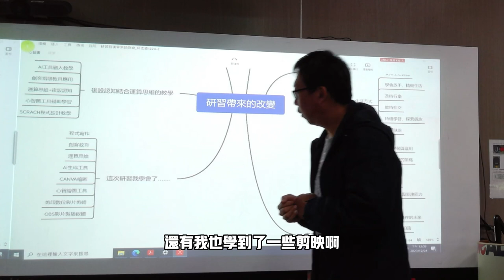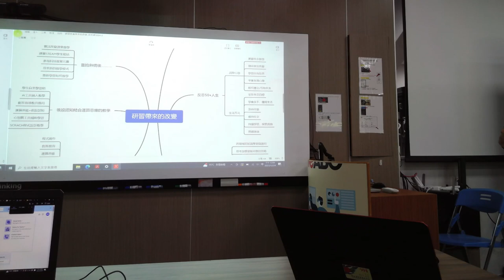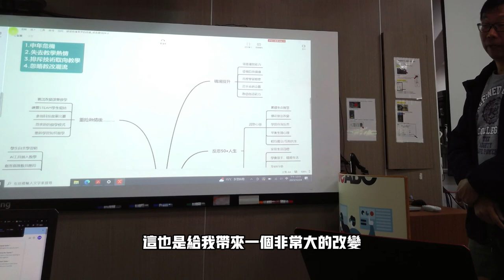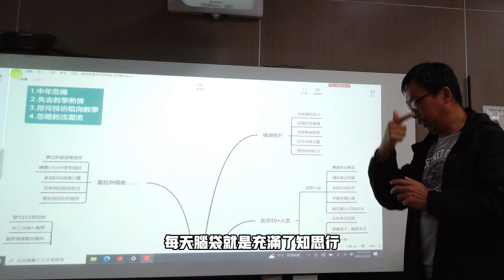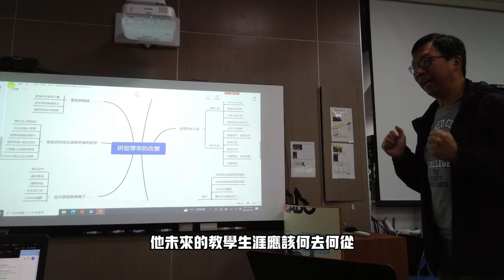112向上提升-邱志峰老師分享-03學習與收穫(下)